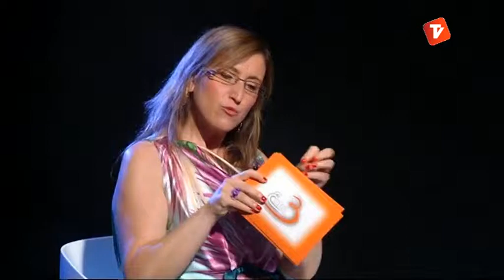L'escriptor Jaume Cabré a l'Entre3 (16-07-2013)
Entrevista a l'escriptor Jaume Cabré

Entre3 és un programa setmanal d'entrevistes que manté una conversa entre el convidat i els dos conductors, Mariona Tomàs i Quico Simó.

Parlarem amb terrassencs i persones vinculades a la ciutat del món cultural, econòmic, esportiu, cívic i social. Hi tractarem la vessant per la que és conegut públicament i intentarem conèixer aspectes més personals i de la seva vida quotidiana. Per això, demanarem a cada convidat que porti un objecte que per ell tingui una valor sentimental i que participi en l'ambientació del plató.

El programa té una durada de 25 minuts i s'emet els dimarts a les 20.30 i també es podrà veure al llarg de les setmana en els següents horaris:

Dimarts (20:30h i 23:30h)
Dimecres (16:30h)
Dijous (10:30h)
Dissabte (13:30h)
Diumenge (23:30h)

També podeu visitar la nostra pàgina de Facebook.